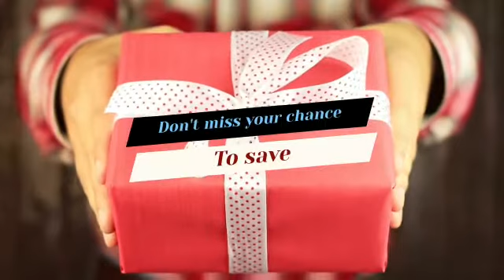TSM TheSafetyMaster Private Limited